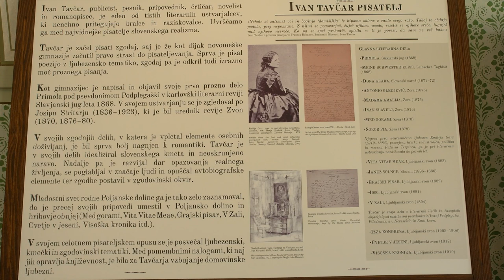oddaja Dober pogled, oktober 2023